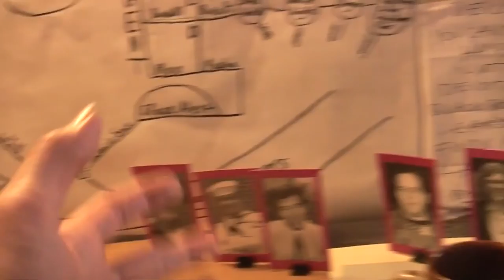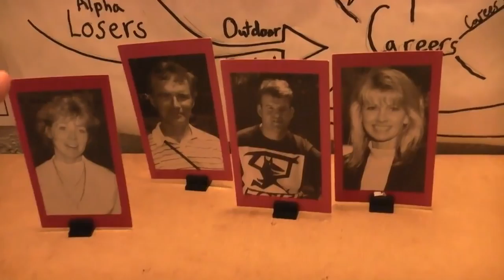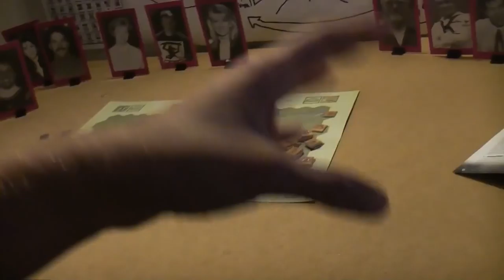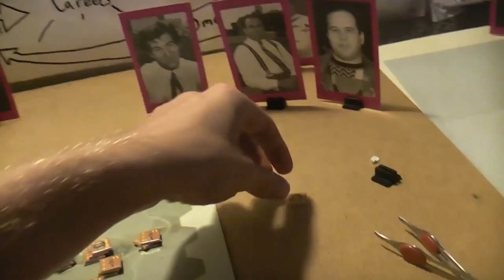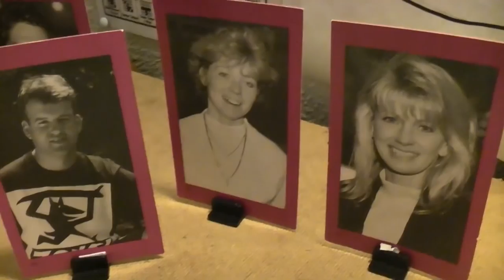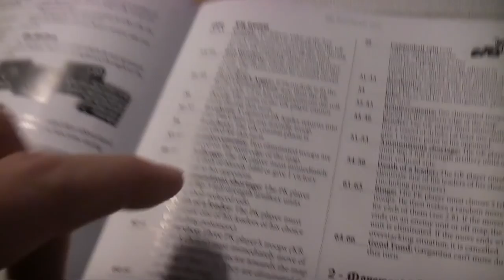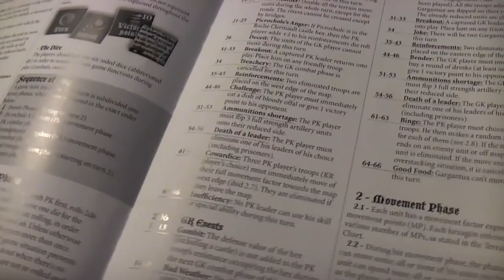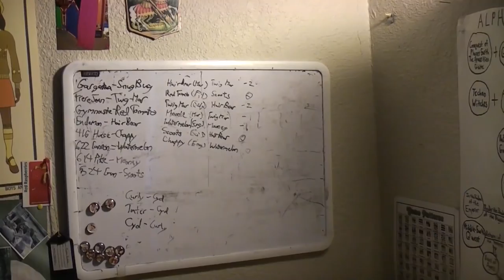PablOrigins 024- The Picrocholine Wars 02